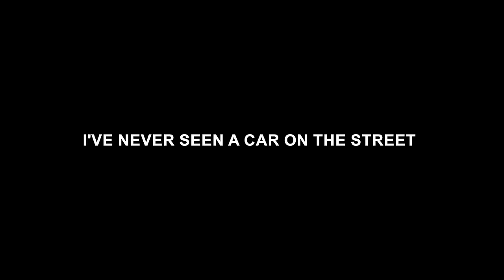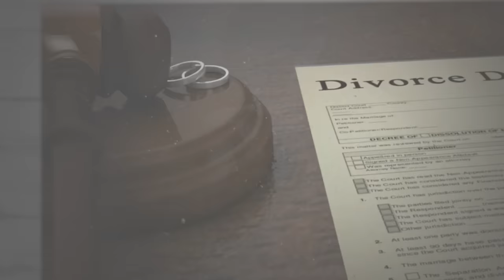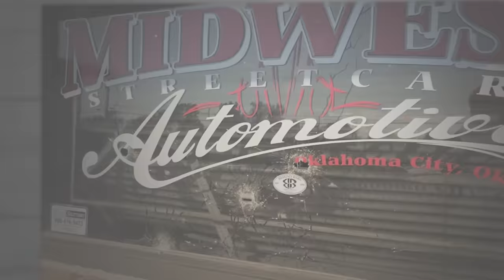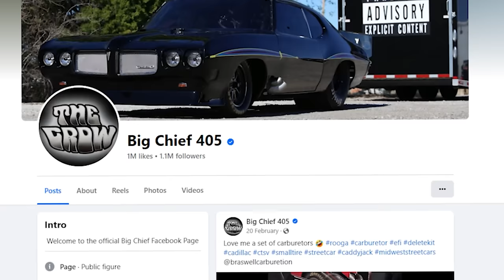Secrets Behind Big Chief From Street Outlaws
Justin Shearer, also known as Big Chief, commands the streets as a formidable force in the world of street racing. Rising to fame on Street Outlaws, his skill behind the wheel of his Pontiac GTO, The Crow, has earned him widespread acclaim and respect. Despite his racing prowess, Big Chief maintains a veil of secrecy around his personal life, intensifying fan curiosity. By strategically limiting public access, he amplifies the mystique surrounding his persona, drawing viewers deeper into his world of high-speed thrills. In today’s video, we will reveal all the little things about Big Chief almost no one knows. Make sure to stay with us until the end of the video and find out everything there is to know about the Discovery racing legend. Enjoy!